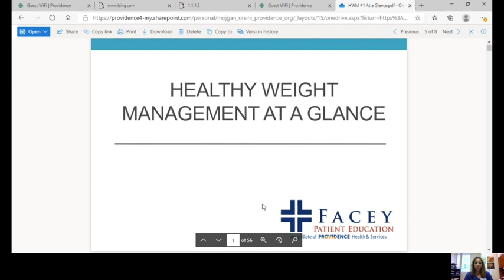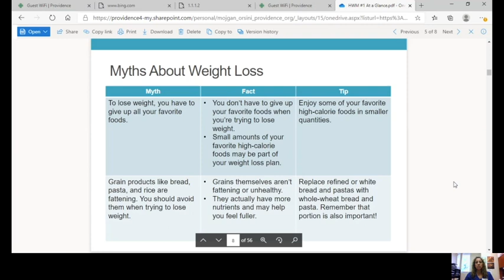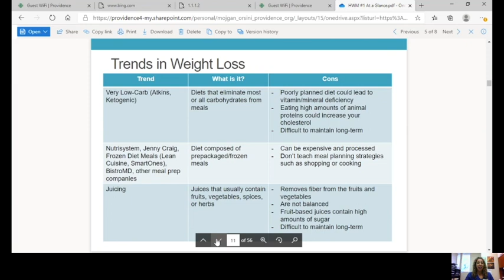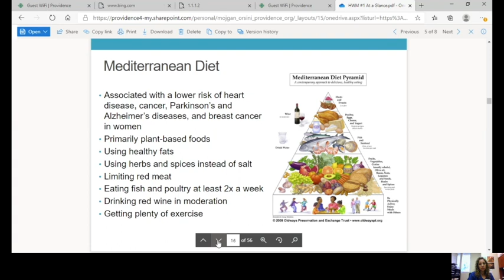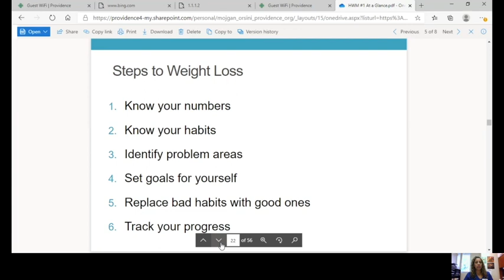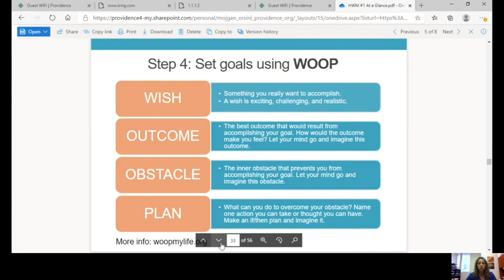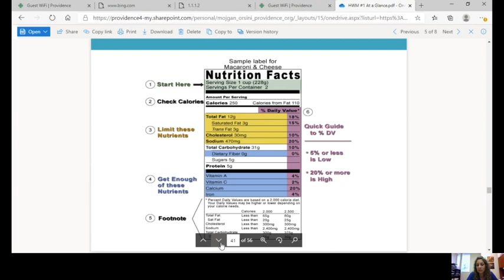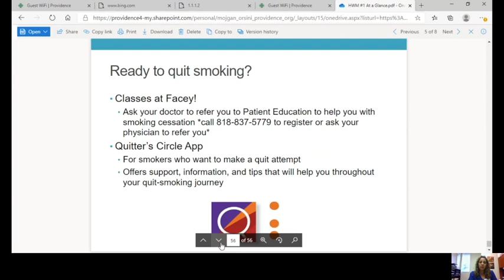Healthy Weight Management Episode 1: Weight Management At A Glance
Are you concerned about your weight? How do you know if you should be? And if you are, what can you do about it that isn't a fad diet or "get thin quick" program that might put your health at risk? Mojgan Orsini, a Registered Dietitian and Certified Diabetes Educator at Facey Medical Group, kicks off our 6-part program to manage your weight with the low-down on how you can monitor your weight and make meaningful changes to your lifestyle that go beyond one-off weight loss plans.